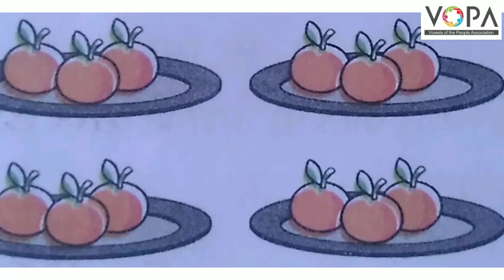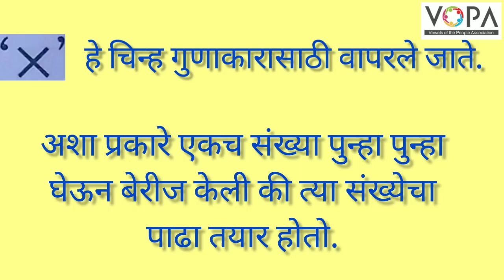2री | गणित | गुणाकार पूर्वतयारी | V3 | VSchool